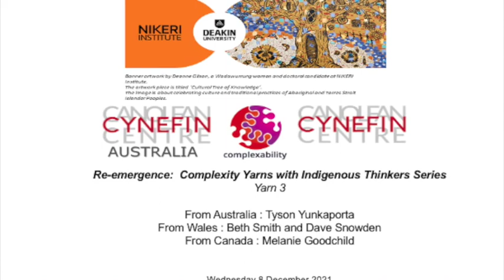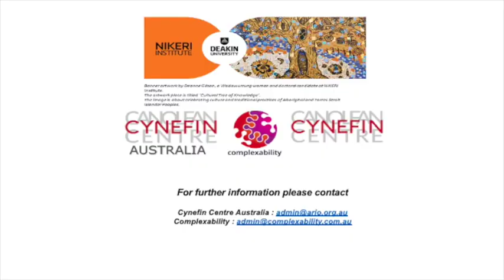RE-EMERGENCE: Complexity Yarns with Indigenous Thinkers Series Yarn #3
This is a four-part series of webinars – Indigenous thinkers in conversation with each other about complexity.

The series of designed to:

⭐ Challenge assumptions about knowledge sharing and co-creation
⭐ Deepen understanding and learning through listening
⭐ Be curious about new ideas and possibilities
⭐ Create new methods and approaches that can become more widely adopted
⭐ Wonder what else might happen.

Each session has a minimum of two different groups represented. The process of engagement and exploration honours the traditions of those sharing their knowledge with each other and the participants.

⭐ The first session’s thinkers are: Tyson Yunkaporta and Chels Marshall from the Indigenous Knowledge Systems Lab (Deakin University Australia), Dave Snowden and Beth Smith Welsh Cynefin Centre colleague (Wales).

⭐ The thinkers in the second session are: Tyson Yunkaporta and Chels Marshall from the Indigenous Knowledge Systems Lab (Deakin University Australia), Dave Snowden and Beth Smith Welsh Cynefin Centre colleague (Wales), Merv Wilkinson Founding Director, Catalyst of Change Consulting Group and Dulciana Somare-Brash Political Advisor to the PNG Government (Papua New Guinea).

⭐ The third session’s thinkers are:  Tyson Yunkaporta and Chels Marshall from the Indigenous Knowledge Systems Lab (Deakin University Australia), Dave Snowden and Beth Smith Welsh Cynefin Centre colleague (Wales) and Melanie Goodchild, Founder, Turtle Island Institute and Adam Olsen MLA, British Columbia (Canada).

⭐ The Fourth session’s thinkers are: Tyson Yunkaporta and Chels Marshall from the Indigenous Knowledge Systems Lab (Deakin University Australia), Dave Snowden and Beth Smith Welsh Cynefin Centre colleague (Wales) and Guy Ritani Creative Director at PermaQueer (New Zealand).

This series is a partnership between the Indigenous Knowledge Systems Lab at Deakin University, The Cynefin Centre, The Cynefin Centre Australia and Complexability Pty Ltd.